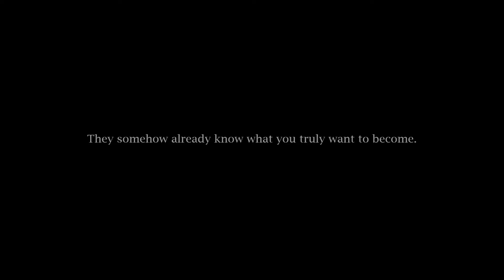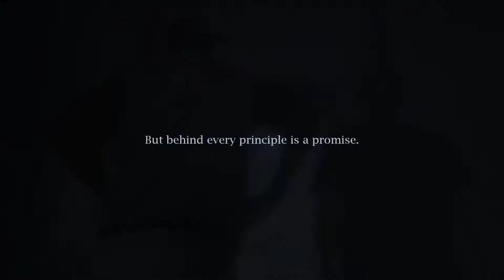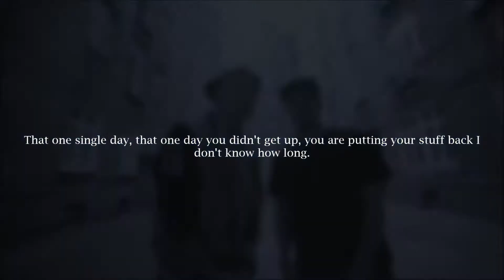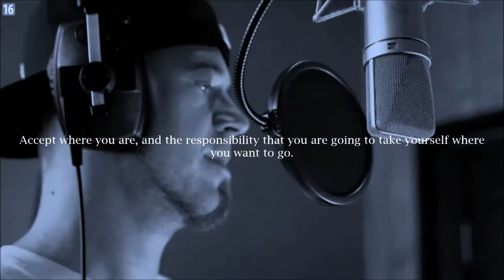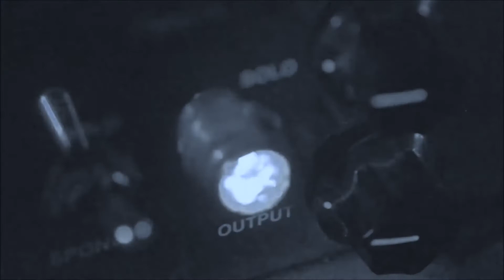LIVE YOUR LIFE WITH PASSION!